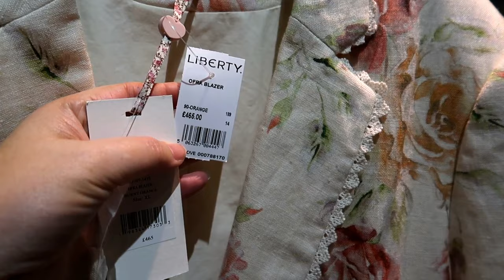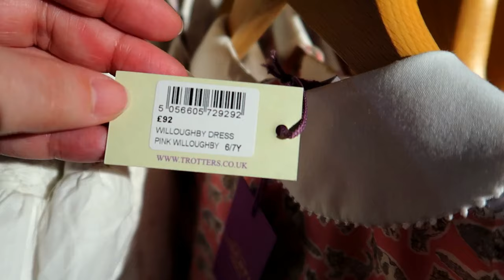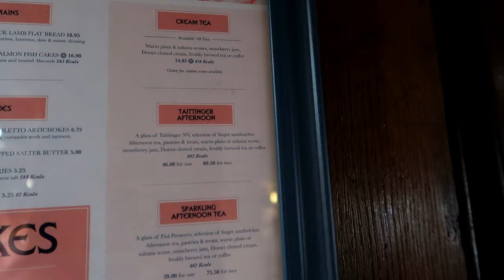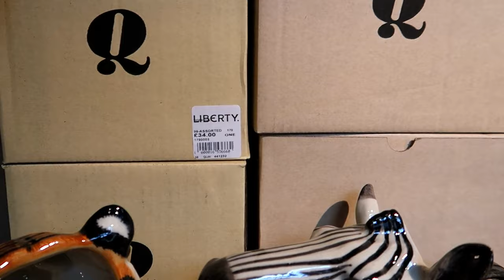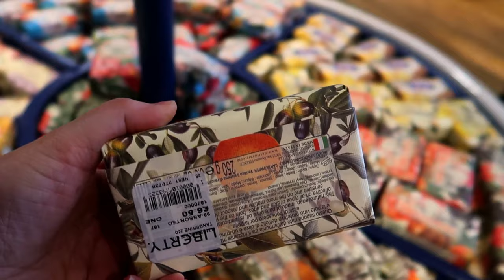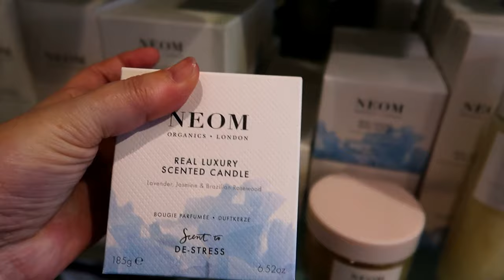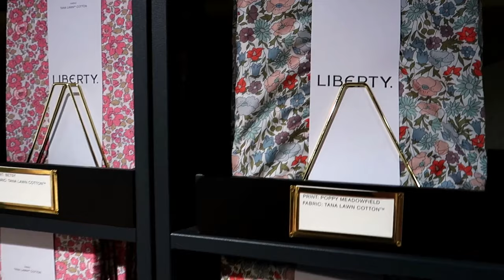Liberty London Shopping Vlog | Iconic British Department Store | Heritage Building | Jos Atkin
Liberty London Shopping Vlog. It's one of the fun things to do in LONDON. Liberty is a luxury british department store in the UK and was built in 1875. The luxury brand has a variety of niche fashion brands and is a tourist destination for people visiting London and want to do any luxury shopping.

🌟LIBERTY – Click on "Been referred by a friend?" in the Liberty checkout & enter 'Jocelyn Atkin' to get £10 off when you spend over £100 (new customers only)

🌟 SIGN UP TO HARRODS REWARDS - If you use the link you can also get 500 POINTS on the first purchase over £50 online or in-store
🌟TED BAKER– Click on "Been referred by a friend?" in checkout and enter 'Jocelyn Atkin' to get £25 OFF when you spend over £150 (new customers only)
🌟CULT BEAUTY - JOCELYN-RC for £5 OFF your order (new customers only)
🌟CHARLOTTE TILBURY – Click on "Been referred by a friend?" in the Charlotte Tilbury checkout & enter 'Jocelyn Atkin' to get £20 OFF when you spend over £100 (new customers only)
🌟 ELIZABETH SCARLETT - £10 off when they spend £50 +

PARNELL
AUCKLAND
1151
NEW ZEALAND

🛍️ MY Fortnum & Mason FAVES 🛍️
F&M Luxury Hampers -
F&M Biscuit Selection -
F&M HIGHGROVE RANGE Hot Chocolate -
F&M Bag for Life -
F&M Salted Caramel -
F&M Pistachio & Clotted Cream -
F&M  Teatime GiftBox -
F&M Bag -
F&M Exclusive Eye Mask -
Jo Malone Candles at F&M -

You as a customer do not pay more because I have used an affiliate link, it does not affect you in any way other than a small percentage of the sale may go to the person who generated the link. You pay no more, no less for buying, it's just a couple of pounds goes to the person who influenced sale of the item.